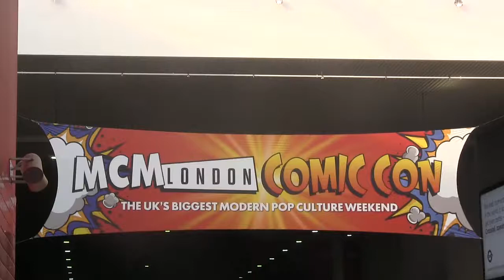SKARR AT COMIC CON - Jour 1 Partie 2 : PANEL TIME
SKARR est à la Comic Con de Londres, rendant visite à Game Hog, Spammals, Queen Creeps, Luke and James Play, Final Boss Fight et tous le bon peuple !
Le périple commence !